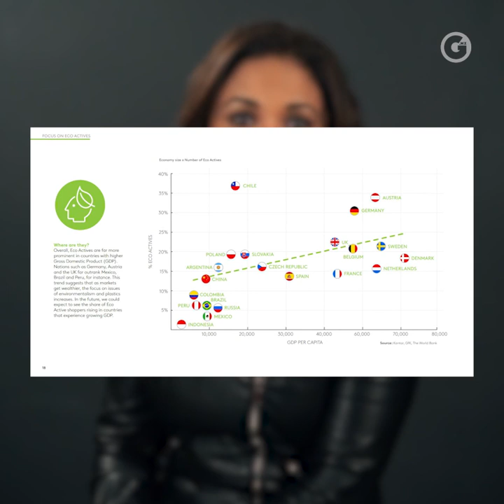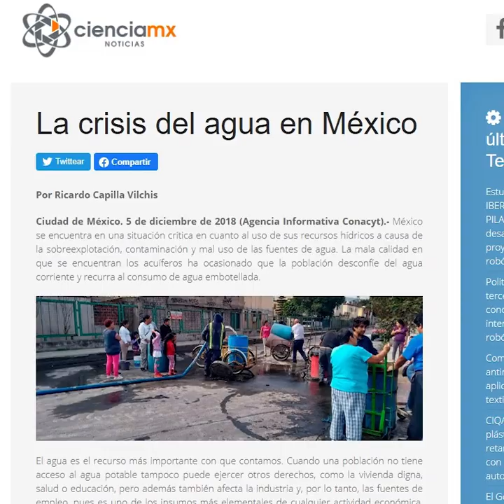MEXICANOS ECO-DESINTERESADOS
A 8 de cada 10 mexicanos no les interesa el medio ambiente y no toman acciones para protegerlo. ¿Cómo estamos enfrentando el cambio climático en México?

Por Sofía García 📺